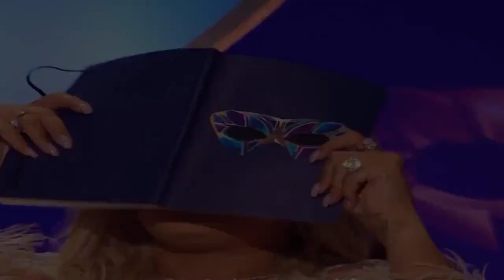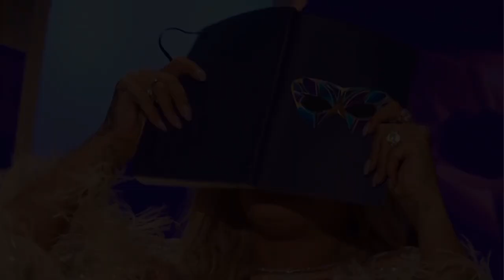Rita Ora sizzles in see-through lingerie after gruelling video shoot in Miami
RITA Ora sent fans wild as she lounged on a sofa in nothing but see-through lingerie after spending three gruelling days filming in Miami.  The singer, 29, looked all snapped out as she reclined in the pale blue leotard and gazed seductively at the camera.   She crossed her legs and ran her arm across the back of the couch, showing off her tattoos.  Writing alongside the Instagram snap, she posted: "After 3 shoots in a row I gotta get home. Can’t wait for you all to see them. Gotta make music now... can’t wait to hibernate for you all!! 🥳❤."  It was a hit with fans, with one calling it: "Hotter than hell."  A second gushed: "Awesome, a woman to die for 🔥."    While a third shared: "Absolutely stunning."  Rita's been hard at work filming a promo shoot for shoe brand Deichmann.  She was pictured flying through the air and being tipped upside down while wearing a neon green dress and trainers.  Another shoot saw her dancing and showing off her legs in a billowing yellow outfit on the beach.    The fashion-loving star then changed into sheer purple co-ords with yellow platforms as her dad Besnik watched on.  Meanwhile, Rita was left red-faced on last night's The Masked Singer when Chameleon was revealed to be The Darkness frontman Justin Hawkins.  Justin was in the bottom two alongside Duck, whose identity still remains a secret.   Judges Davina McCall, Jonathan Ross, Rita Ora, and Ken Jeong had to vote on which to send home from the competition after they secured the fewest votes from the live studio audience.  Duck wowed with a rendition of Ave Maria, while Chameleon gave a moving performance of True Colours - but it wasn't enough, being sent home and his identity finally unveiled.  However, Rita was in for a huge shock - with the singer making no secret of her crush on the anonymous contestant throughout the competition.  In fact, the beauty had a list of hunky men that she hoped were beneath the mask after falling for Chameleon's impressive physique and performance moves, and boxer Anthony Joshua was her first choice.    She even fantasised about having children with Chameleon, joking that meeting on The Masked Singer would be a great story to tell their kids.  But when he was actually revealed to be 44-year-old Justin she couldn't hide her shock - openly admitting that she had "gone red" with embarrassment.  After seducing Rita with a rose earlier in the episode, Justin then told host Joel Dommett that he is "quite single".    But in retaliation she hid her face while exclaiming: "I have absolutely gone red, I can't do this any more!"  Joel joked: "I've never seen anyone make Rita Ora blush before."  Still in disbelief, Rita continued: "This has blown me away, this h